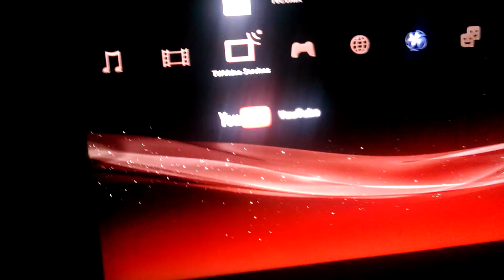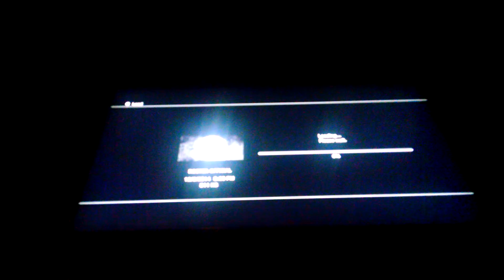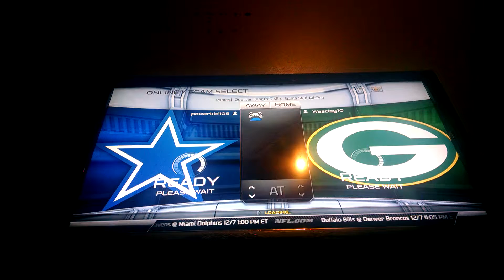Please don't quit Episode 2 of top 100 madden 15